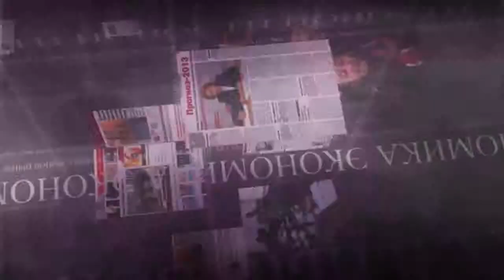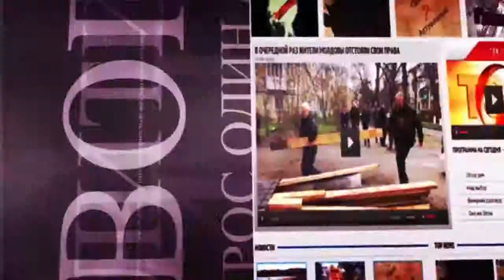Ощутили ли вы рост цен в связи с повышением доллара и евро?